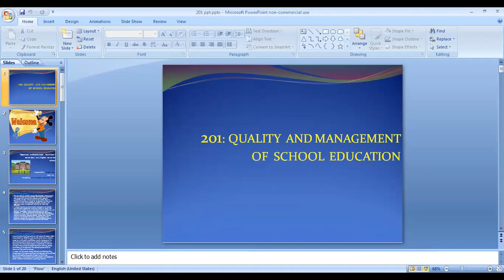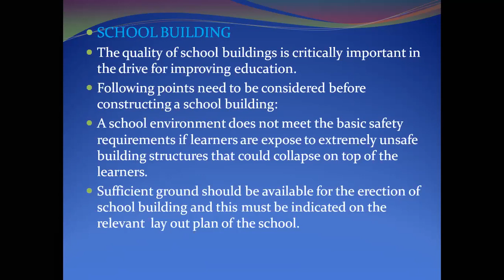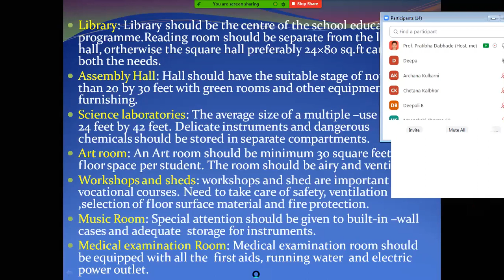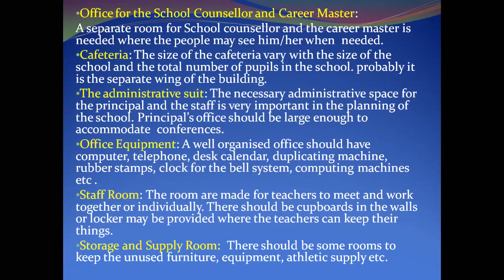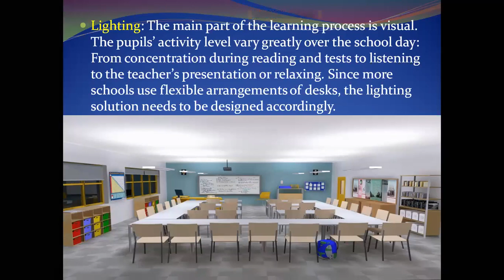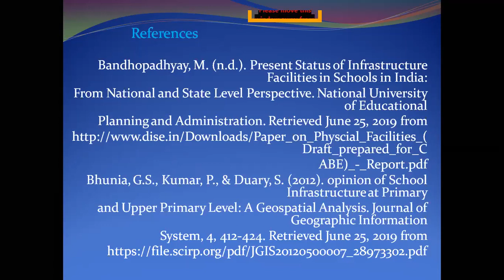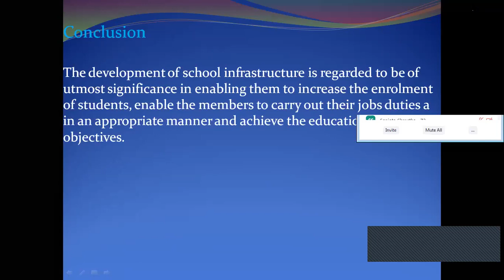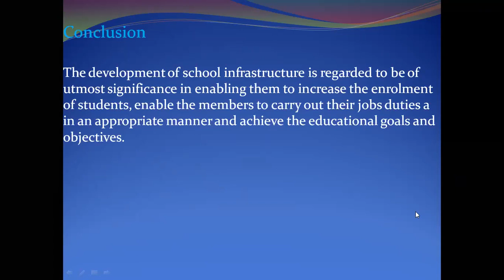Essential Infrastructural Facilities in Secondary and Higher Secondary Schools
Proper organization of available resources is a challenging task for every school. Basically, resources divide into human resources and physical resources. This video is noting but a seminar conducted by student-teacher Deepa Nikesh. In this, she has explained about “Essential infrastructural facilities (physical resources) in secondary and higher secondary schools”